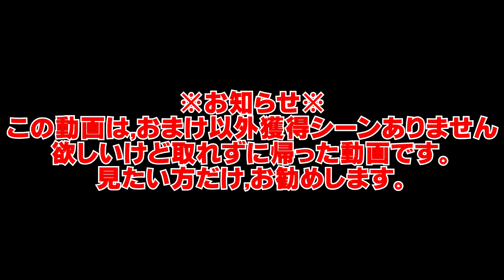「UFOキャッチャー」 冬の終わりの,散財物語 移動制限などがシビア、狙える個所も限られてて獲れるの！？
3月上旬、とあるリサイクルショップのゲームコーナーで新しく入荷したばかりの初音ミク10thフィギュアを発見し、プライズ情報見ててほしいと思ってたので挑戦、しかしとんでもないくらい移動制限、技の対策、反動させてもある程度手前に動けばそれ以上動かないという酷い台に遭遇・・・
正直私のやり方が悪かった？って思いましたが、思いつく方法は一通りやりました・・・

景品情報：「タイトー」 初音ミク 10周年アニバーサリーフィギュア

機種情報：「セガ」UFOキャッチャー ７

・aviutl

撮影時期：2018年3月上旬